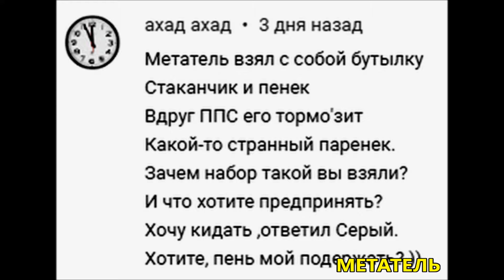Метание мини кунаев ! Меткое метание ножей !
Маленький нож кунай и его можно хорошо побросать , а самое главное можно метко бросать - мини кунаи тест на меткость прошёл хорошо !

Метание ножей и метание предметов , да и метание всего остального смотрите в других моих видео !

МЕТАТЕЛЬ Сергей Кириллов  - МЕТАТЕЛЬ ножей и МЕТАТЕЛЬ кунаев тоже

Участник шоу - удивительные люди МЕТАТЕЛЬ